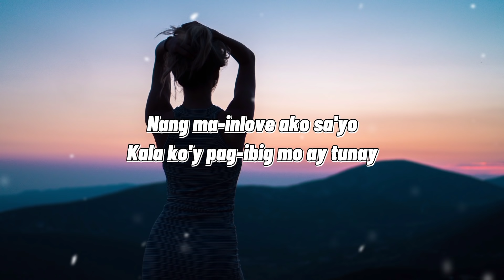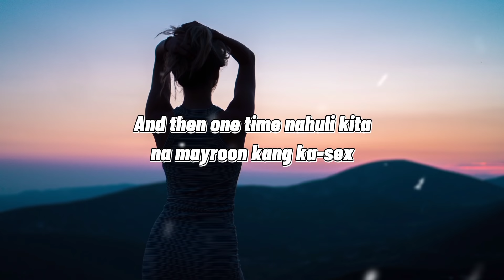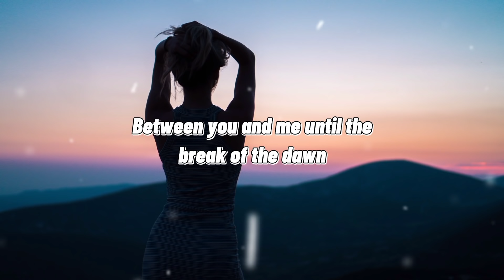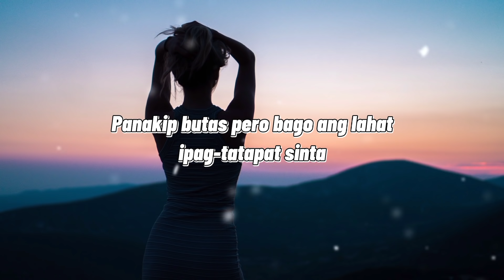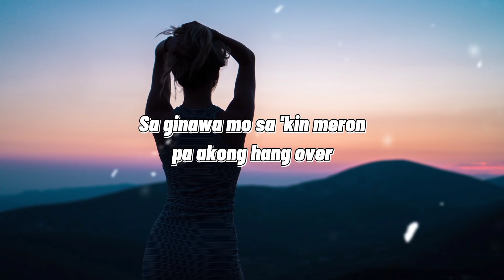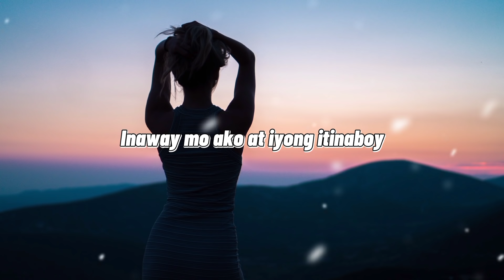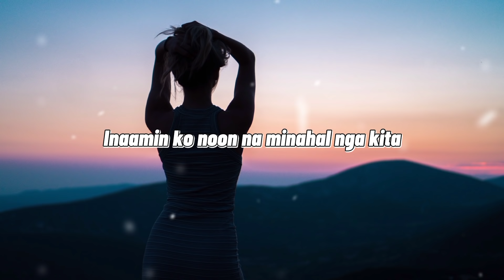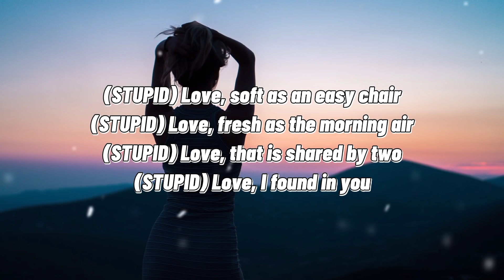Salbakuta - Stupid Love (Lyrics) Batang 90's - 2K's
1st Verse:
Nang ma-inlove ako sa'yo
Kala ko'y pag-ibig mo ay tunay
Pero hindi nag-tagal lumabas din ang tunay na kulay
Ang iyong kilay mapag-mataas at laging namimintas
Pero sarili kong pera ang iyong winawaldas
Para kang sphinx ugali mo'y napaka-sting
Kung hiyain mo ko talagang nakaka-shrink
Girlie biddy bye bye don't tell a lie
Bakit mo ako laging dini-deny
All the goods I've done wala man lang recognition
Mahilig kang manguleksyon binalewala aking atttention
'Yo anyway everyday iba't ibang guys ang iyong ka-text
And then one time nahuli kita na mayroon kang ka-sex
Mas gugustuhin ko pa na magpa-crucify
Kesa harap-harapan mo akong stupify
So don't be mad so don't be sad
Lahat ng kabulukan mo'y ilalahad

CHORUS:
(STUPID) Love, soft as an easy chair
(STUPID) Love, fresh as the morning air
(STUPID) Love, that is shared by two
(STUPID) Love, I found in you